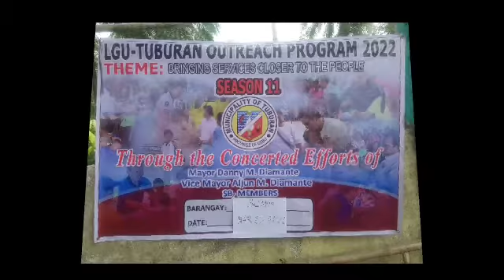LGU Outreach Program in Brgy. Somon Tuburan,Cebu